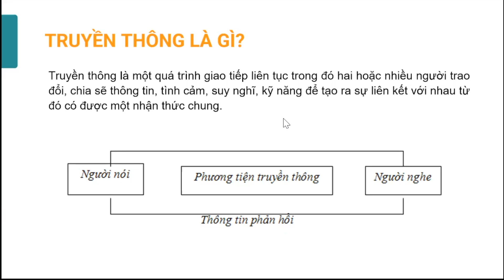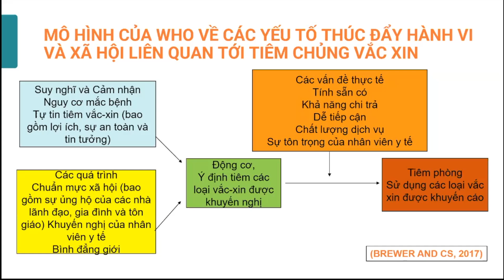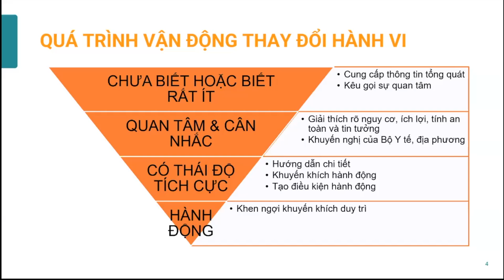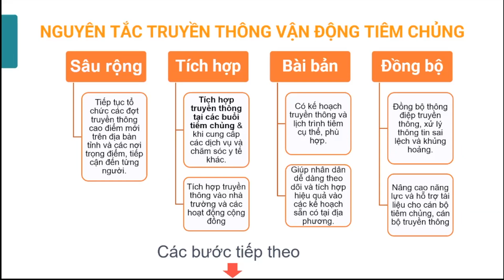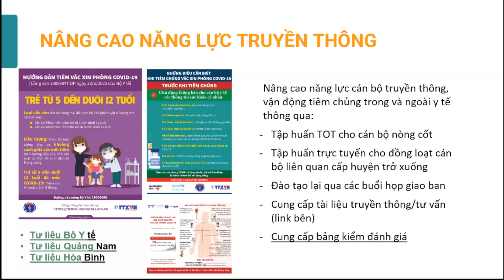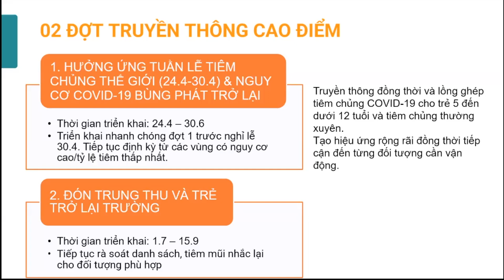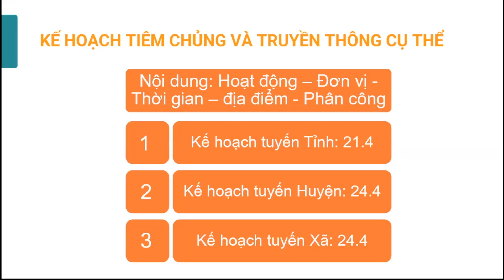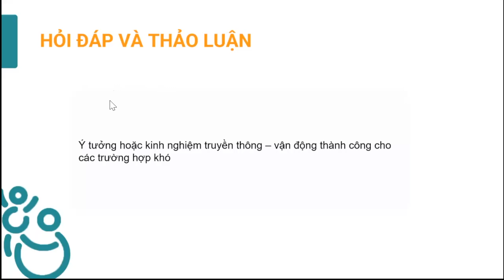MRITE || Bài 2. Nguyên tắc truyền thông tiêm vắc xin COVID-19 và TCTX - Tập huấn truyền thông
MRITE || Bài 2.  Nguyên tắc truyền thông và vận động tiêm vắc xin COVID-19 lồng ghép Tiêm chủng thường xuyên - Tập huấn truyền thông